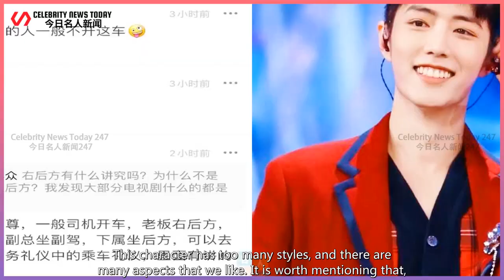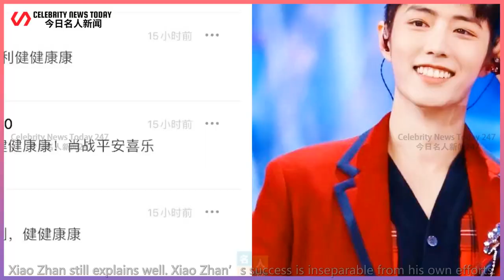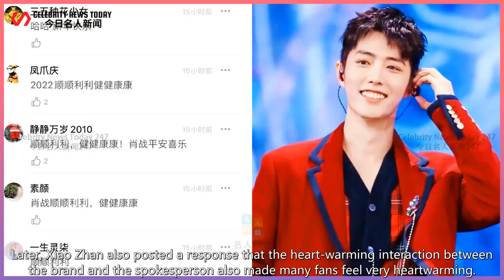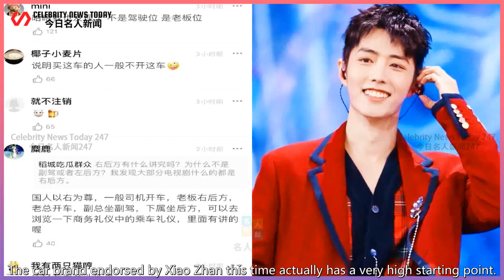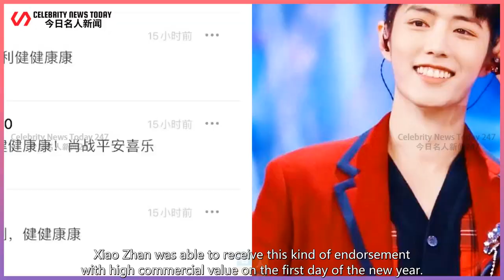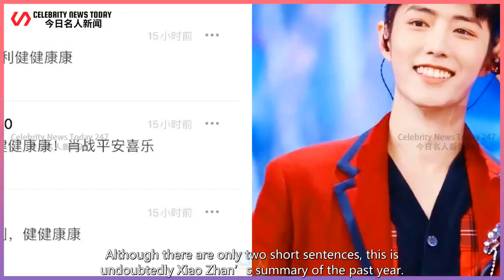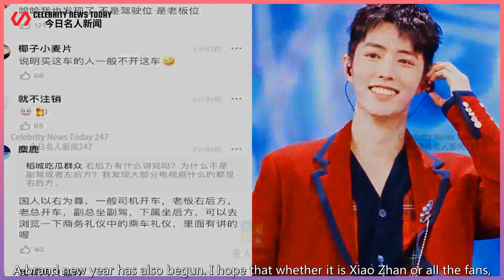Henan University issued an article recommending Xiao Zhan's "Ace Troops", and returning it to f...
Celebrity News Today 247 2022/01/02 : Henan University issued an article recommending Xiao Zhan's "Ace Troops", and returning it to fans to show their hearts, Xiao Zhan is worth it ...
 Recently, Xiao Zhan has received a lot of attention and recognition with his new role "Gu Yiye".  T